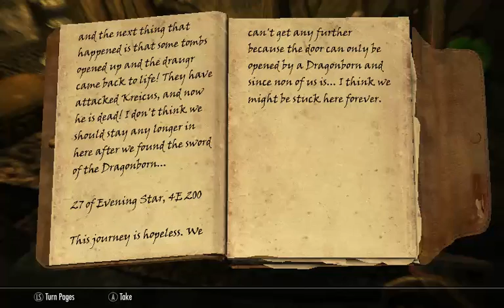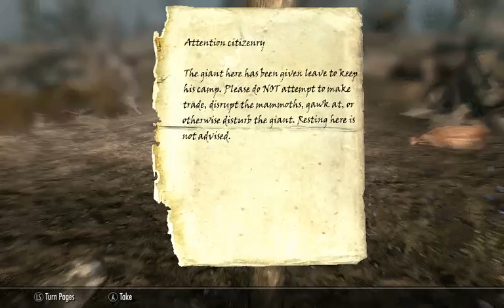Let's Play Skyrim, S2 E42, The hunt of the dragon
Seems a dragon is causing trouble...well lets take care of that shall we